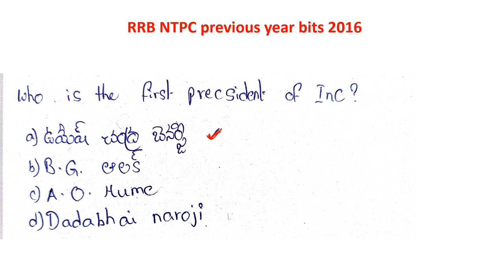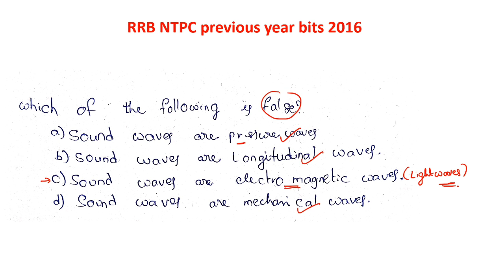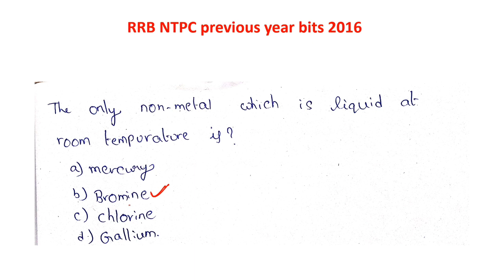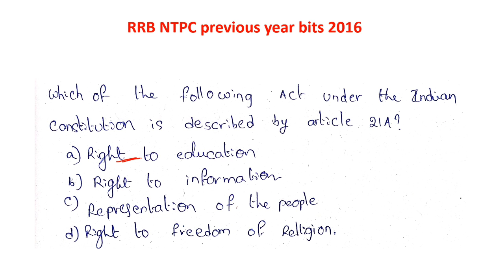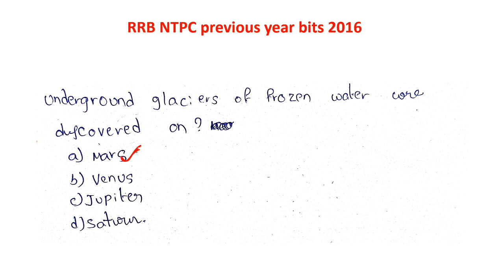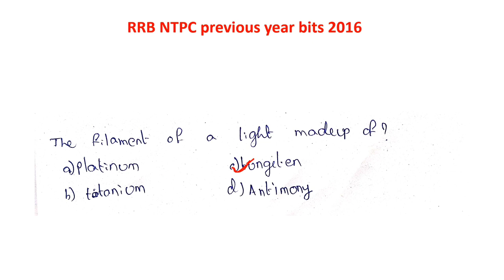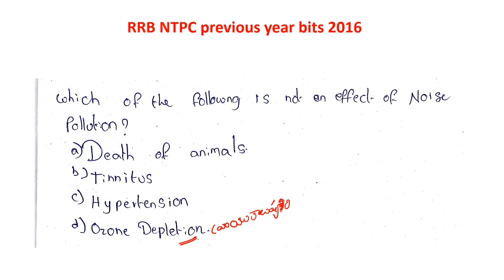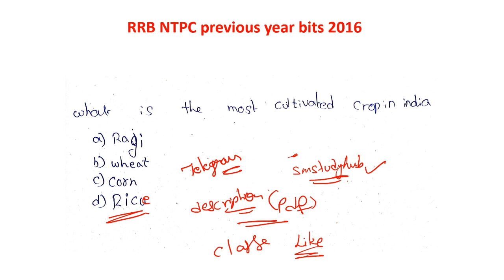RRB ntpc previous year bits||గత పరీక్షల్లో అడిగిన ముఖ్యమైన ప్రశ్నలు ||Live Quiz 3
In this video you can get knowledge about the  general awareness section  are which can be explained clearly and we provide the material also for your preparation.
we can discuss also the important MCQs for every topic in a regular manner which can helps you to understand the subject clearly and helps to gain good score in the above mentioned competitive exams.
RS AGARAL అరిథమెటిక్ బుక్ కొనండి
అరిహంత్ ఫాస్ట్ ట్రాక్ అరిథమెటిక్ బుక్ కొనండి
SSC పరీక్షలకు అత్యంత ఉపయోగమైన కిరణ్ ప్రకాష్ వారి ప్రీవియస్ ఇయర్ క్వశ్చన్స్ టాపిక్స్ వారి గ ఇవ్వబడిన అరిథమెటిక్ బుక్ కొనండి(ENGLISH)
లూసెంట్ జనరల్ నాలెడ్జి బుక్ కొనడానికి క్లిక్ చేయండి
అరిహంత్ జనరల్ సైన్స్ బుక్ కొనడానికి ఇక్కడ క్లిక్ చేయండి
హైటెక్ విజయరహస్యం బుక్ కొనడానికి ఇక్కడ క్లిక్ చేయండి

క్లాస్ కి సంబంధించిన పిడిఎఫ్ డౌన్లోడ్ చేయడానికి ఈ టెలిగ్రామ్ లింక్ క్లిక్ చేసి జాయిన్ అవ్వండి